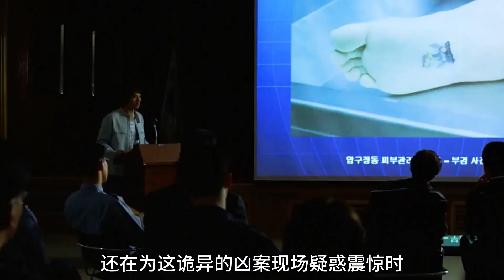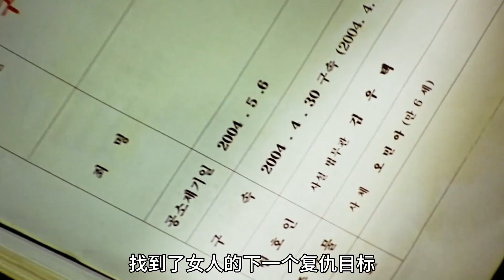劇情片：柔弱母親為女復仇連犯血案，正義到不了的地方，媽媽可以